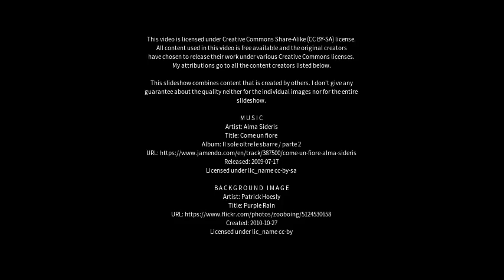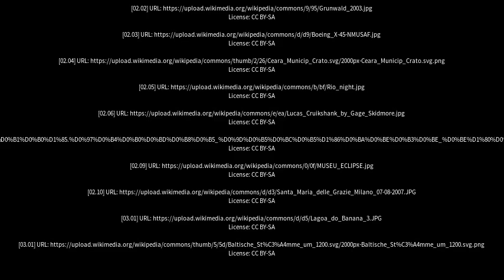Best places to visit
Best places to visit - Jucás (Brazil) Best places to visit - Slideshows from all over the world - City trips, nature pictures, etc.